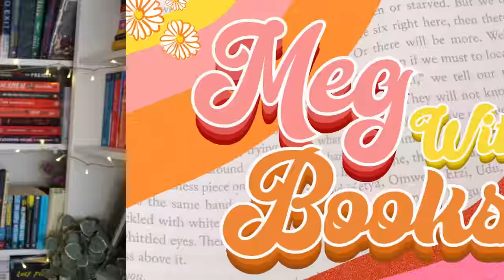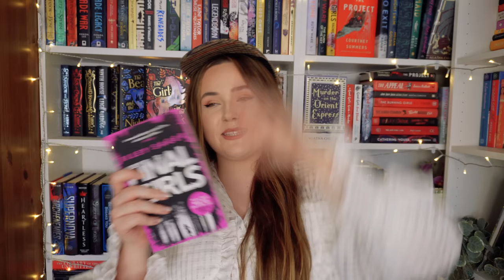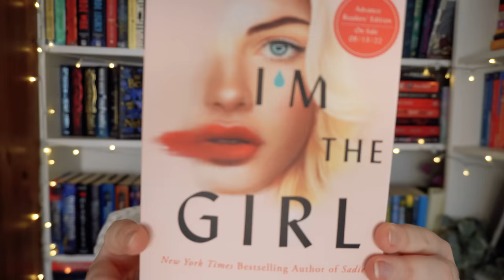tbr cluedo picks what i read! 🔎 august tbr - tbr cluedo episode #13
placing my fate in tbr cluedo once again👀

1. A new to me author
2. A series I’m partway through
3. Start a new series
4. A book I’ve bought because of a booktuber
5. Something with blue on the cover
6. Something with white on the cover
7. Something with red on the cover
8. A 2021 release
9. Under 6000 ratings on Goodreads
10. A gifted book
11. An e-book or audio book
12. A favourite author
13. A TBR veteran
15. A book that a booktuber hated
16. Four or more words in the title
17. Out of your comfort zone
18. Longest title
19. A book I’ve hauled recently
20. A title with one word
21. A title with two words
22. A title with three words
23. A book under 300 pages
24. A book over 400 pages
25. A book that matches my outfit right now
26. Something I’ve been scared to read
27. A book rated 3 stars on goodreads
28. A book you’ve never seen on Booktube
29. A book one of my cats would enjoy
30. Wild card

SUPER PROMPTS:
Dagger: Random Number generator
Magnifying Glass: Recommended by the viewer
Candlestick: phone a friend
Glasses: Scroll on Instagram till u see a book on your tbr
Wand: Themed reading vlog